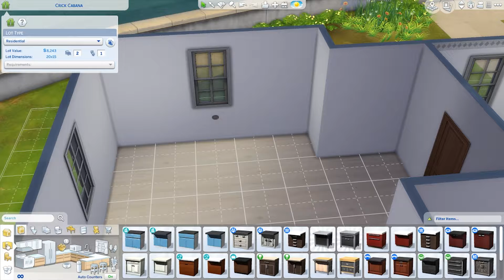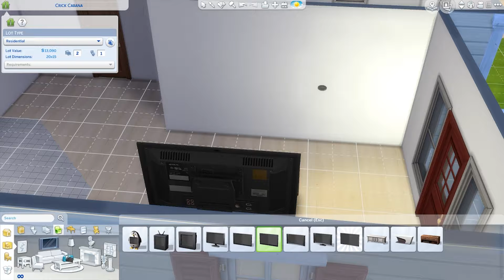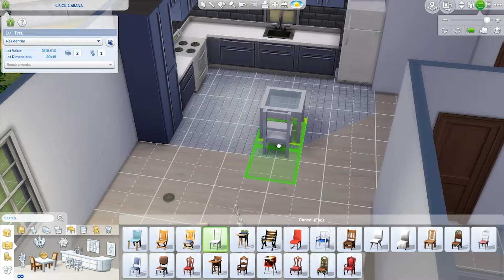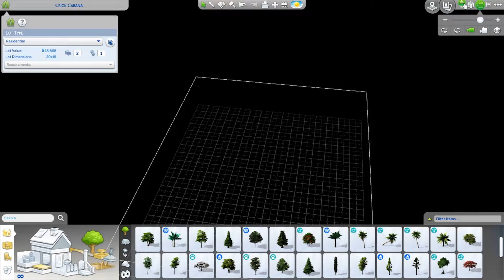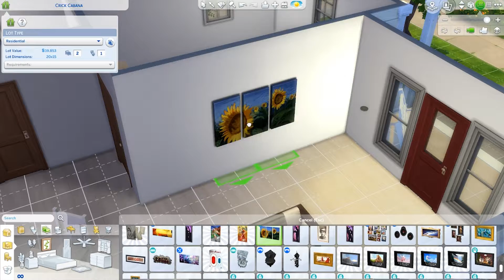The Sims 4: Basegame Starter Speedbuild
Well look its a basegame starter home... I did the best I could :D! I was very challenged to make a build half-way to semi decent and in some ways I have done that! lol!

EA Origin ID: KierynHigh

Best Kept Secret - Roots and Recognition
 the sims 4 speedbuild